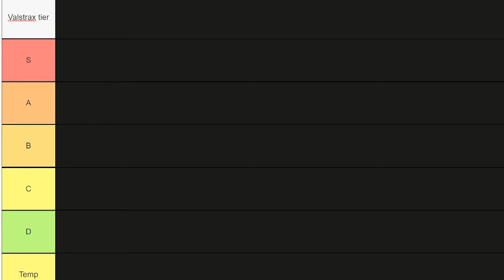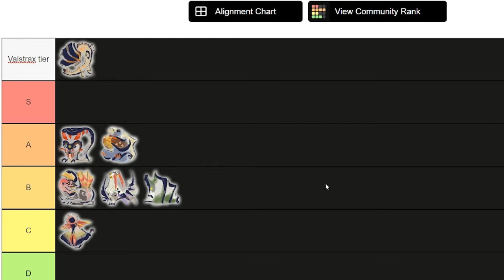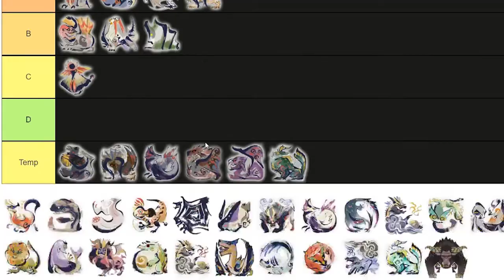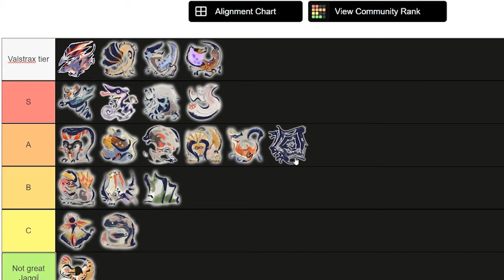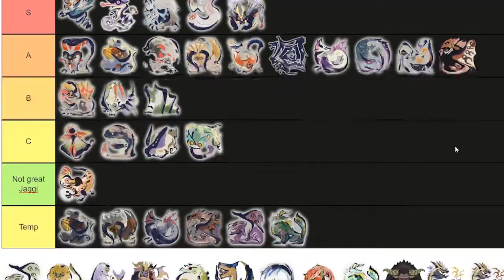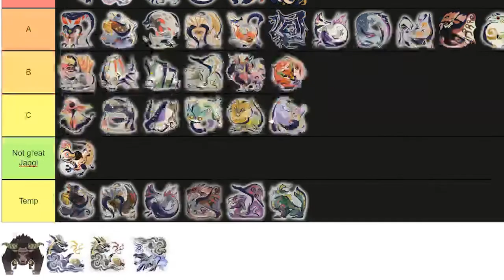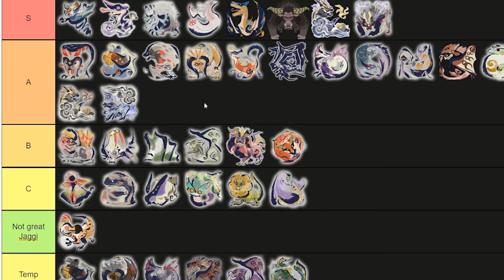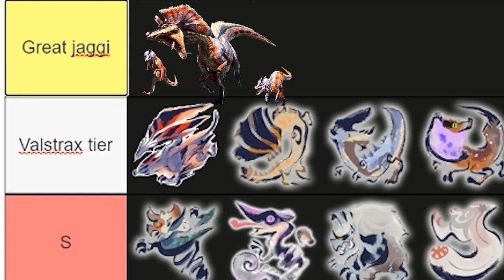Monster Hunter Rise Tier List (Objective) Smooth Brain Podcast Episode 3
Objectively correct tier list

(hopefully lots more videos this month) lmao